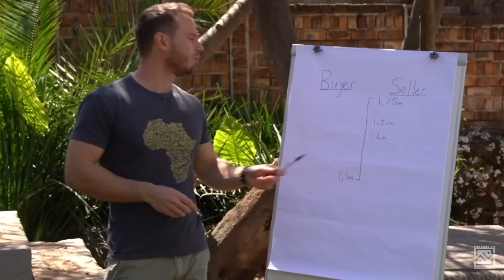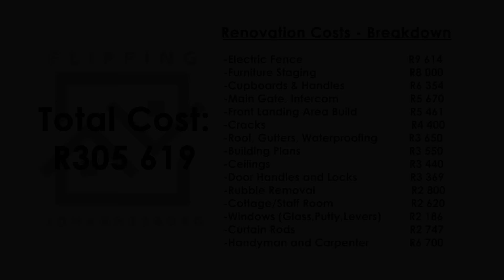Before and After House Flip - Project T | TWO RECORDS BROKEN! | Sold in 1 Day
Full House Flip Episode of Project T.

My latest house flipping project - action-packed with lots of additional content!
I completed this renovation in record time - and that's not the only record that got broken.
There's lots to share with you guys including an interesting story about the previous owner who actually features on this video.
I'm Steve and this is Flipping Johannesburg.

This video is the latest 'Full House Flip Episode' on my channel.
Click this link to see the first 'Full House Flip Episode' upload where I dealt with theft and underbudgeting:

0:00 Montage
0:44 Intro
1:23 Background & Purchase
2:19 Previous Owner
3:38 Before Walkthrough
10:00 Previous Owner Moving
10:30 Week 1
16:12 Week 2
16:56 Week 3
18:52 Week 4
20:00 Renovation Costs
20:43 Reveal
21:52 Before & After
30:21 Pricing
31:22 Sale
32:28 Profit Reveal
33:27 New Owner
37:02 Maintenance
40:03 Outro